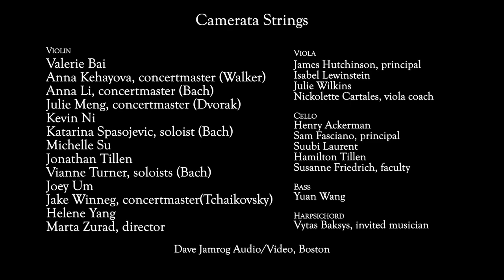George Walker: Lyric for Strings, I. Molto adagio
THE RIVERS SCHOOL CONSERVATORY

Camerata Concert • Thursday, May 16, 2024 - 7:30 PM

Lyric for Strings
George Walker
I. Molto adagio